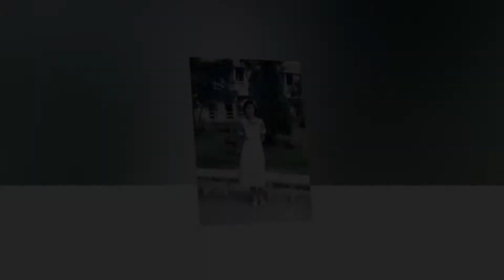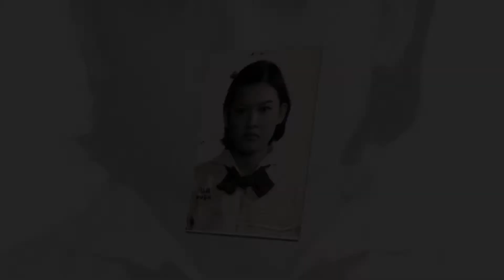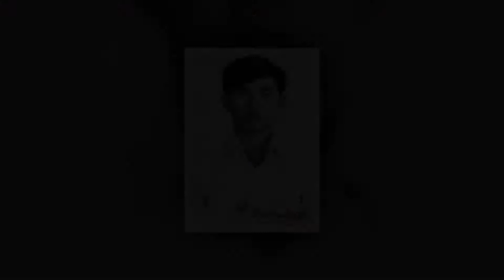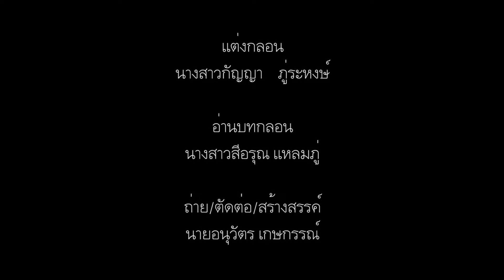มุทิตาจิต สบยช. ประจำปี 2561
แสดงมุทิตาจิต แด่ผู้เกษียณอายุราชการ ประจำปี 2561 วันพฤหัสบดีที่ 27 กันยายน 2561